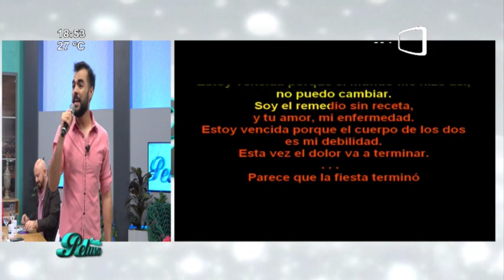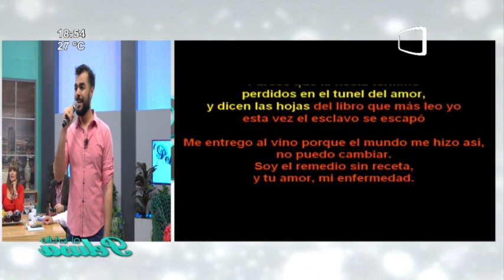¿Qué te pareció la presentación de Giuliano?